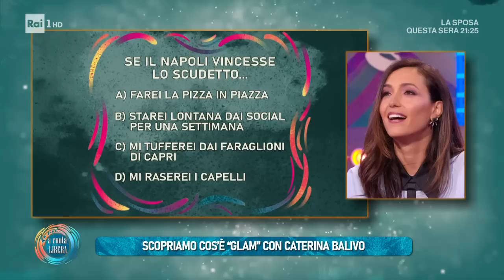Caterina Balivo - Da Noi...a ruota libera 16/04/2023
Ex modella e conduttrice televisiva, Caterina Balivo, parla di educazione all'ambiente, moda, cibo e tanto altro attraverso parole chiave che la rappresentano.